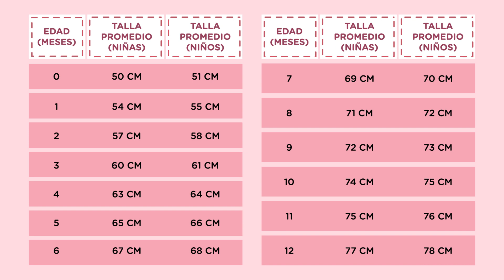TALLA DEL BEBÉ ¿Cuánto debe Medir según su Edad y Sexo?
¿Cuánto debe medir un bebé según su edad y sexo? La altura del bebé es otro aspecto clave en el crecimiento y desarrollo de nuestro pequeño. Aquí te dejamos la tabla de crecimiento del bebé ;-)

| HÁZTE MIEMBRO DEL CANAL (recompensas y ventajas)